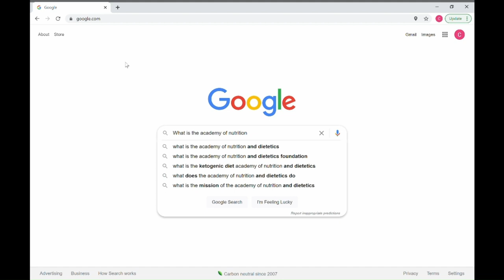The RD2BE Podcast: Mridul Datta - Iowa State University Master of Professional Practice in Dietetics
Welcome back to another week of the RD2BE Podcast! We always love featuring unique supervised practice programs that offer flexibility, affordability, and accelerated paths towards obtaining your RD Credential.

And this episode is no exception! We feature Dr. Mridul Datta, PhD, MS, RD, LD, FAND, Program Director of Iowa State's Professional Practice in Dietetic Future Education Model. This program combines your supervised practice sites and graduate coursework into ONE year in an entirely distance/online format. To learn more about the program, tune in or visit their